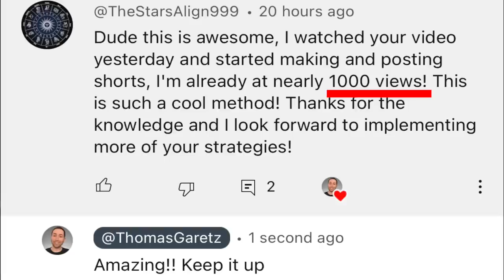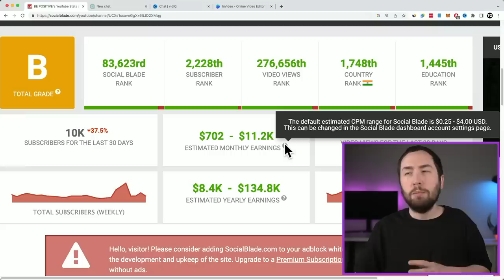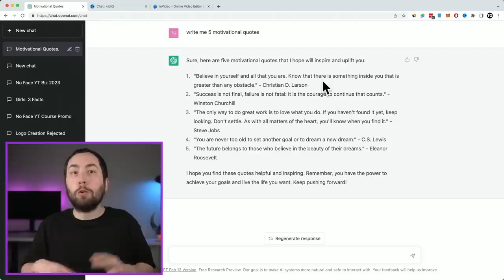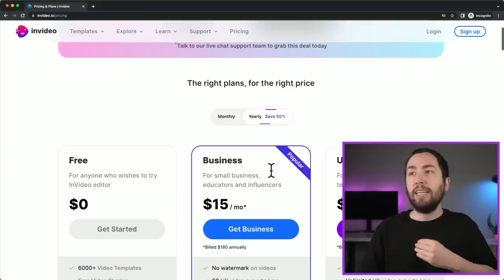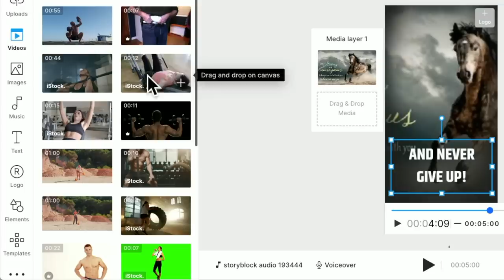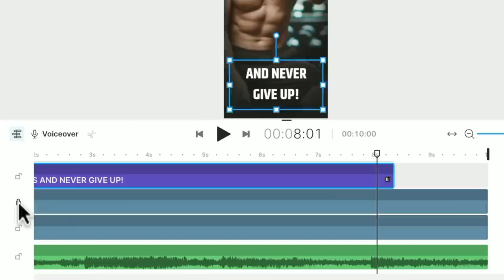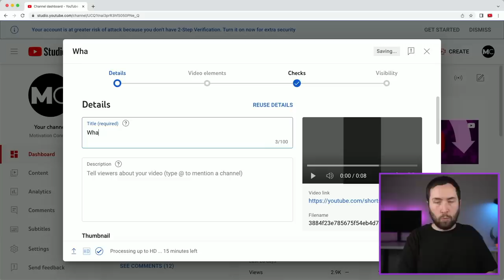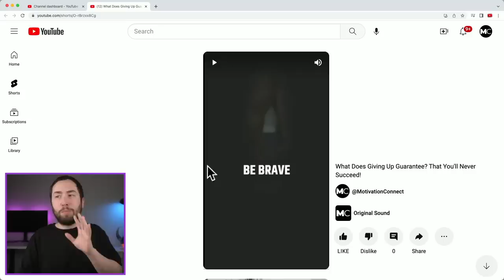Copy & Paste YouTube Shorts with ChatGPT and Make $200 Per Day (AVAILABLE WORLDWIDE)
The crazy part is... you can make much more than $200 PER DAY with this method! And I can guarantee that these copy & paste YouTube Shorts (with the help of ChatGPT & AI Technology) are gonna blow your mind with how simple, yet powerful they are! Enjoy :-)